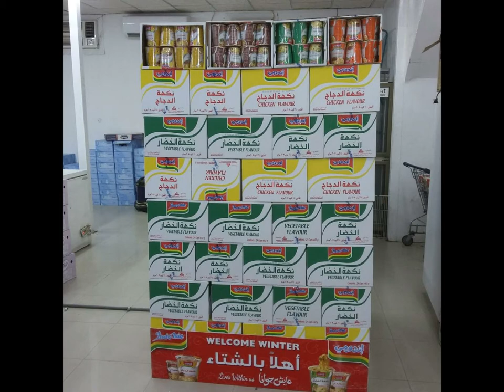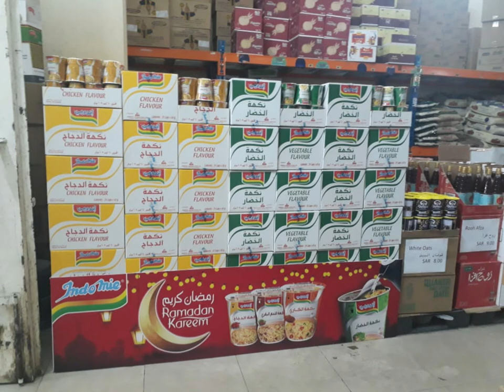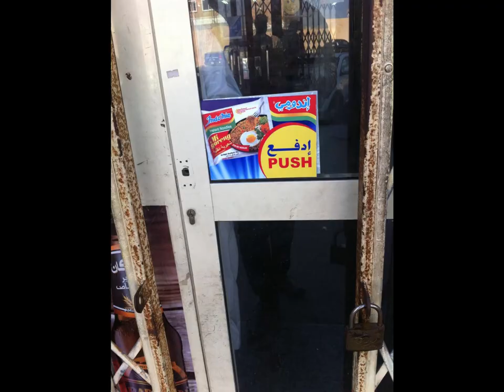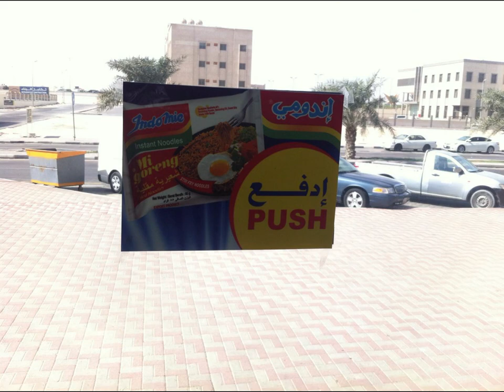Indomie Display Contest in KSA